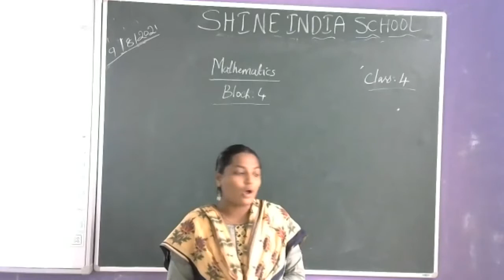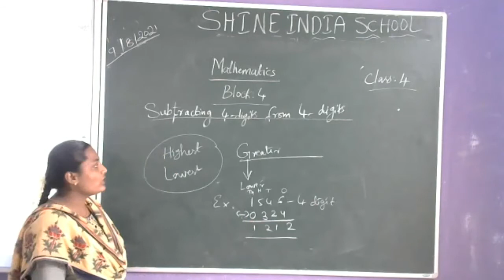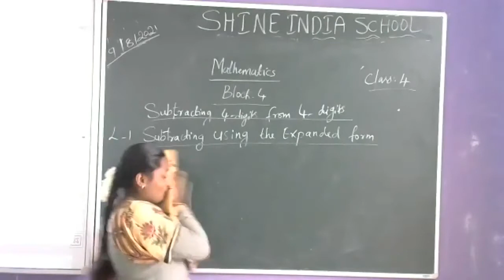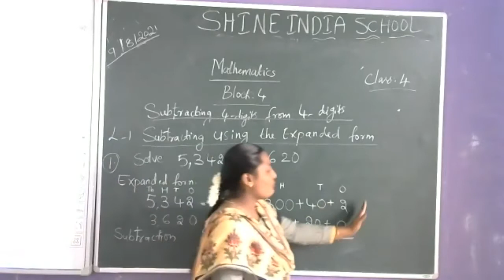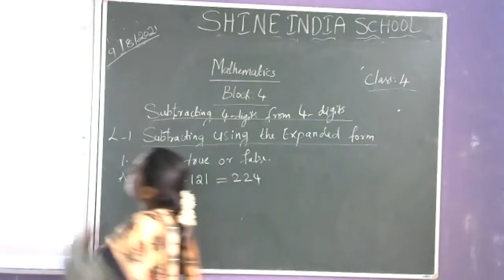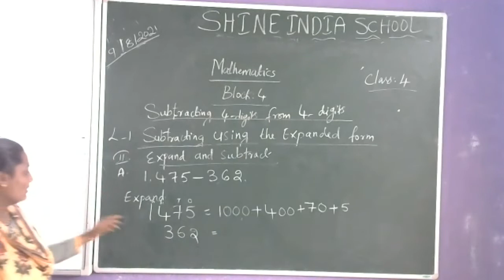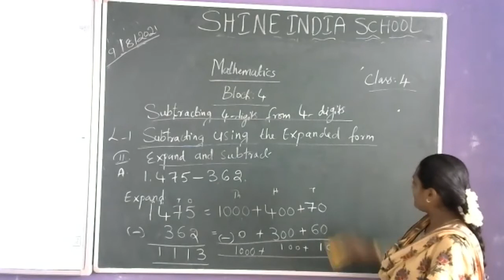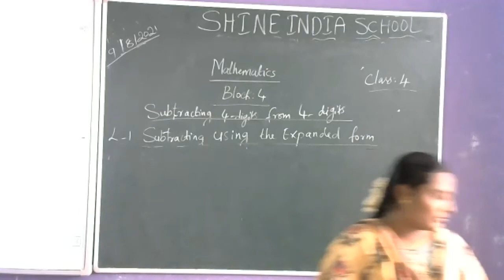SHINE INDIA SCHOOL MATHS ONLINE CLASS FOR GRADE 4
SHINE INDIA SCHOOL BURHANPURAM KHAMMAM MATH ONLINE CLASS REFERENCE VIDEO FOR GRADE 4